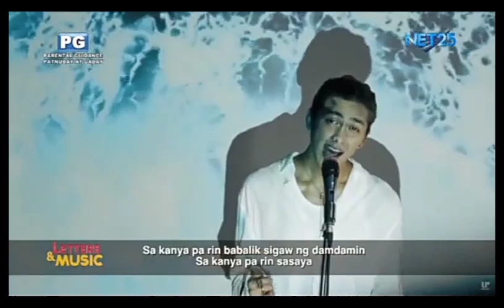Jkris - Sa Kanya